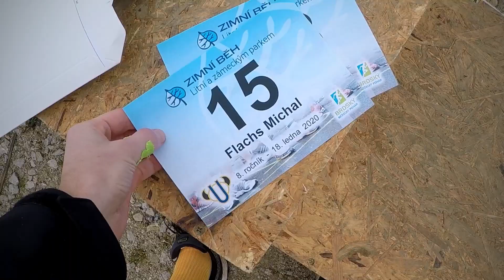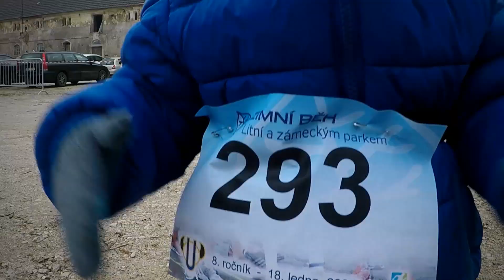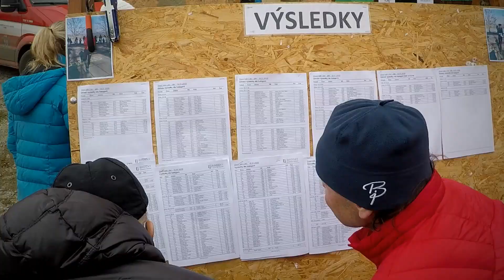Brdský Pohár Zimní běh Litní a zámeckým parkem 18.1.2020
8. ročník Zimní běh Litní a zámeckým parkem
Pořadatel Česká tábornická unie - Záskalák Liteň
Místo startu nově přímo před zámkem Liteň
Dopoledne probíhají dětské závody a hlavní závod startuje ve 12:00
Běží se zámeckým parkem a okolím Litně přes pole, asfalt i terén.
Jeden okruh má 3,45 Km Hlavní závod na dva okruhy.
Brdský běžecký pohár 2020
2. závod sezóny
Brdy